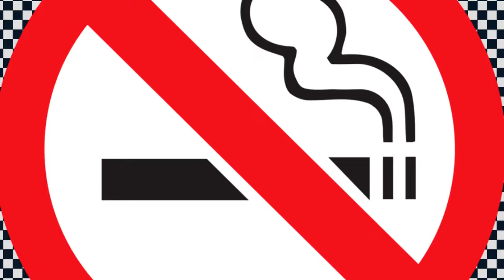Relaxing Musics - Vol 43 (Welcome to India ! )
இந்தியா | Relaxing Piano Music • Sleep Music, Water Sounds, Relaxing Music, Meditation Music | Amazing Nature Scenery & Relaxing Music for Stress Relief | RELAXING MUSIC TO CALM THE MIND AND REDUCE STRESS, RELAXATION AND MEDITATION MUSIC | Beautiful Trip to INDIA in 4K ULTRA HD - Travel to Best Places in India with Relaxing Music 4K TV

Welcome to India ! [CINEMATIC TRAVEL FILM]

This Relaxing Musics Vol - 43 video only for the peoples who need the silence to travel with killer melodies music in to the body while sleeping at the night.